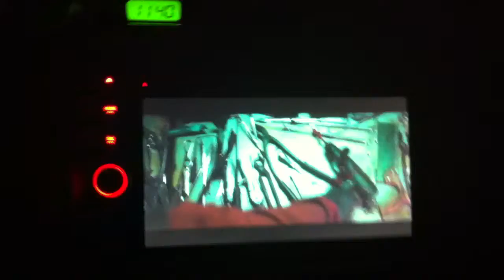STATUS AKA MAC MATRIX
Chilling watching Hostel pt 1 rest in peace KENTRAIL